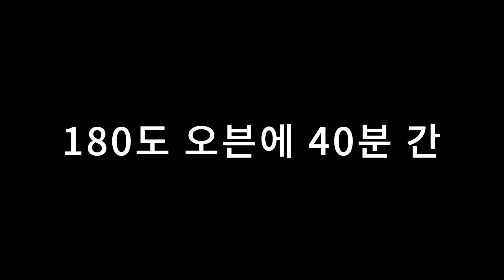오렌지로 요리 한다고요? – 피코의 간단한 오렌지 요리 레시피 6가지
오렌지로 다양한 요리를 할 수 있어요. 간단한 오렌지 요리 레시피 6가지를 소개합니다.

1. 오렌지와 훈제 연어 샐러드 – Insalata di arance e salmone affumicato ( con radicchio)
1인분 재료
큰 오렌지 1개
훈제 연어 100g
라디끼오 조금 ( 대용 채소 루콜라, 상추, 오이, 무 등)
소금, 통 홍 후추, 엑스트라 버진 올리브유 (EVO)

2. 오렌지와 펜넬 샐러드 – Insalata di arance e finocchi
1인분 재료
큰 오렌지 1개
펜넬 반 개
올리브( 선택 재료)
엑스트라 버진 올리브유, 소금, 후추

3. 오렌지와 앤쵸비 스파게티 – Spaghetti all’arancia con acciughe
2인분 재료
스파게티 180 g
중간 크기 오렌지 2개
앤쵸비 8줄
마늘 한 쪽
빵가루 30g
올리브유
리큐어나 와인 조금 ( 선택 재료, 향 추가)
민트 (장식용 조금)

4. 오렌지 소스와 닭 가슴살 구이– Petto di pollo con crema all’arancia
4인분 재료
닭 가슴살 4쪽
큰 오렌지 2개
밀가루 ( 오렌지 크림 소스 용 + 밀가루 옷)
올리브유, 소금
버터 조금 ( 선택 재료, 오렌지 소스 용 )

5. 오렌지 젤리 – Gelatina di Arance
큰 오렌지 2개  = 오렌지 즙 300ml
설탕 4 큰 술 (60g)
젤리용 젤라틴 가루 3 큰 술 (45g)
찬 물 100ml
참고
젤리용 가루나 젤라틴 가루 혹은 젤라틴 종이의 양은 종류와 상표에 따라 다릅니다.
젤라틴 분말이나 투명 종이 대신 옥수수 녹말 ( amido di mais)을 사용해도 됩니다.

6. 오렌지 챰벨라 – Ciambella all’arancia
케익용 밀가루 ( farina 00 ) 350g
큰 달걀 3개 혹은 중간 크기 4개
설탕 180g
중간 크기 오렌지 2개 ( + 오렌지 껍질 약간 ) = 오렌지 즙 150ml
식용유 (해바라기씨) 100ml
베이킹 소다 한 봉지 16g
소금 약간

                 올리브 커뮤니케이터 올리의 올리브 가든

구분
간단한 요리

Kevin MacLeod의 Easy Jam에는 크리에이티브 커먼즈 저작자 표시 4.0 라이선스가 적용됩니다.